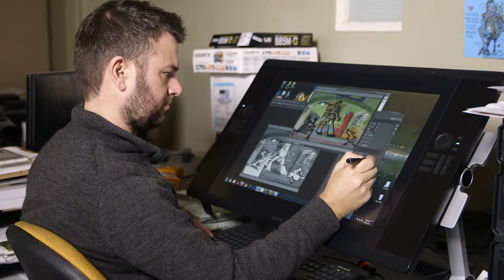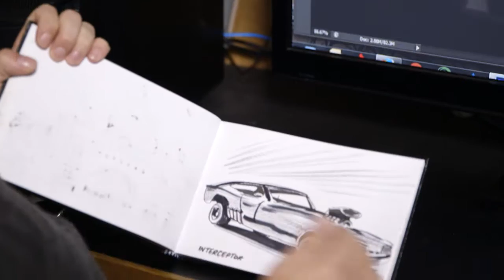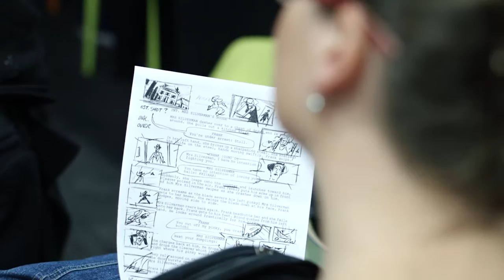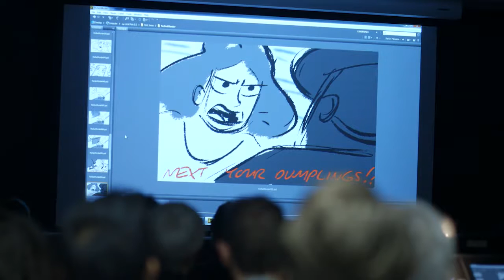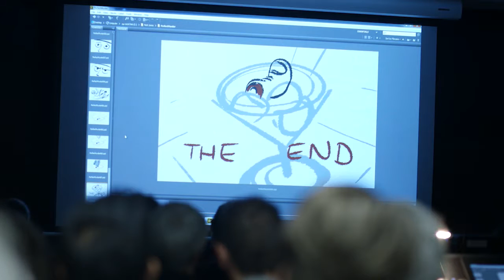In Conversation with Storyboard Artist Matt Jones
Join Peter Viska from Viskatoons as he chats with Storyboard Artist Matt Jones who recently visited Melbourne for a Film Victoria masterclass.